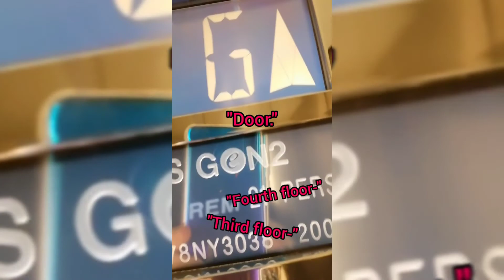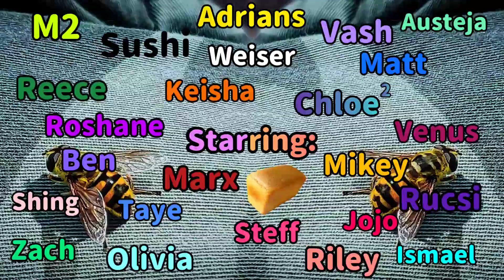Matt gets his Britney Spears on (ANTIKZ #2)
Another series of messy, crazy videos with my friends in London and Luton :)